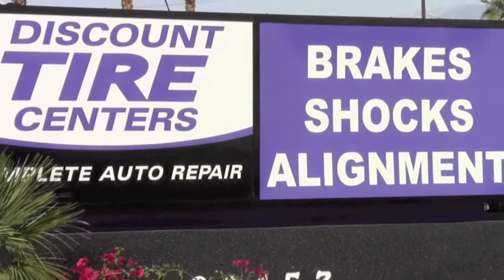Discount Tire Centers - CATHEDRAL CITY